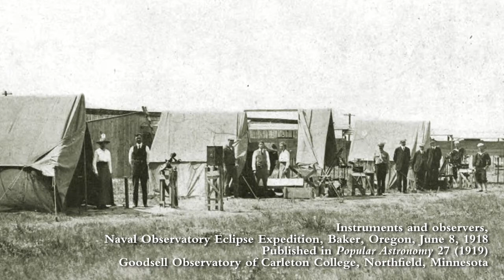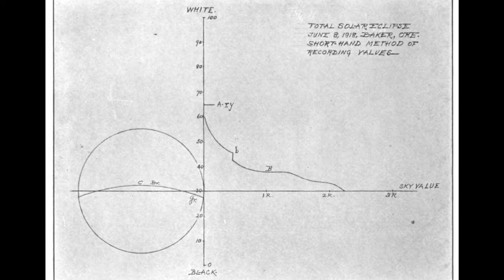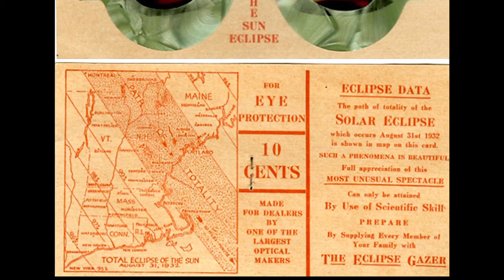Howard Russell Butler's Eclipse Paintings